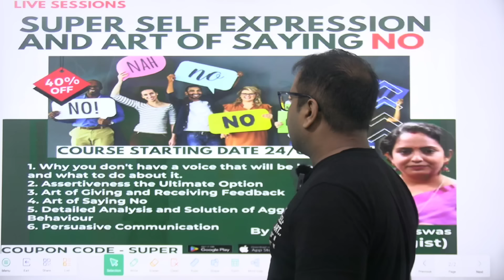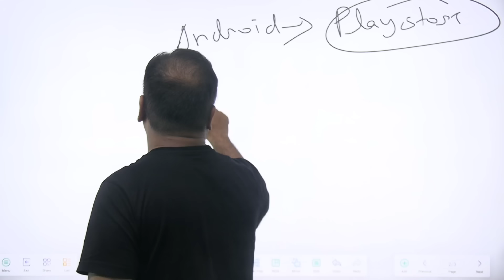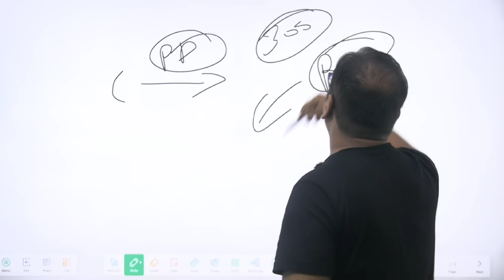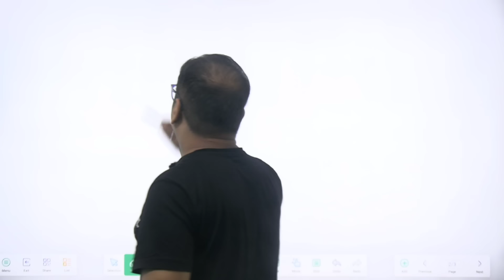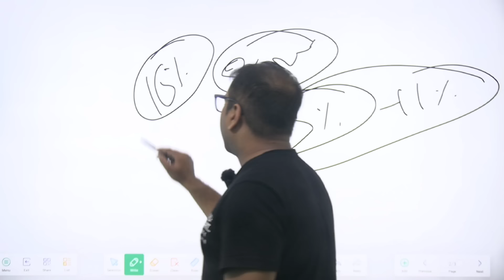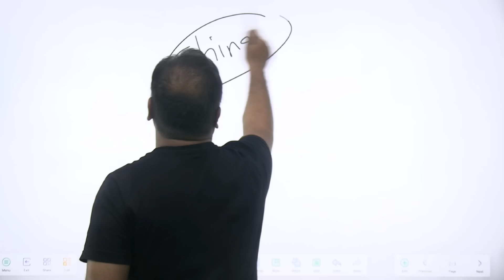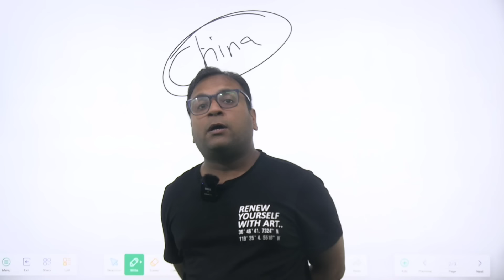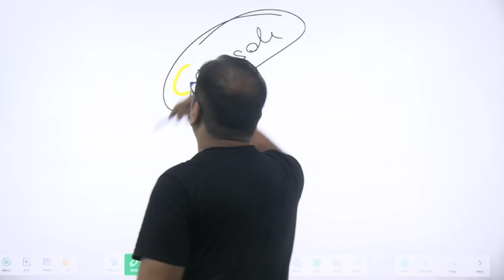Google starts delisting apps from play store ||Darkest day for Indian startup